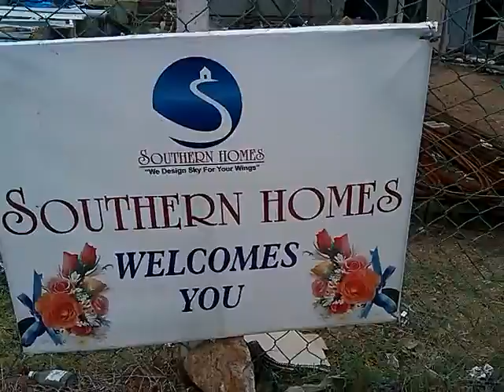Tambarm West Low Budget Plots - Anish - -9789850107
Good News for .who all searching land for immediate construction in chennai boundary CMDA limits...
yes.

we are giving a valuable opportunity for you to buy constructions plots at Mani mangalam-chennai

# 9 km from Tambaram station..

# next compound to Manju foundations villa Gated community.

# back side of Dhanalaxmi eng college..

# plots located at manimangalam- Tambaram road..

# 10 mnts drive from Sai ram eng college.

# Near to VaradaRaja buram and Mudichur  area..

# next to our plots Manju foundations doing 250 villas..so, we can do immediate constructions .

Manimangalam  = pollachi.

mani mangalam is the only greeny area which is 10 mnts drive from Tambaram Bus stand.

one side luxury villa.. opp of the villa greeny Trees and paddy fields avail only on mani mangalam area only..

classic Temple and small pond with full of white Doves ...

with in ten minutes drive from Tambaram you have chance to built your villa and hearing parrots and sparrows sounds surrounded..

with in ten minutes drive from Tambaram No Traffic,No  pollutions ,can taste cool breez from  lake on your  home window..

be live an pollachi area hidden here by the name of Mani mangalam..  yes we founded..

koyambedu bus stand going to placed on Tambaram- perungolathur area, so this connection road will be change to 200 hundred feet road..

so with in one or two year that area will gets huge appreciations..

size 1200 sqft x price 1200 per sqft
half ground coming for 14 lakhs..
come early  we have only limited plots.. kindly rush pls..(mediators excuse pls)

book your plot and start your villa. we are giving designs for constructions and do that..

we are having beautiful pen to draw your dreams.. kindly just give your paper..

Anish
southern Homes.